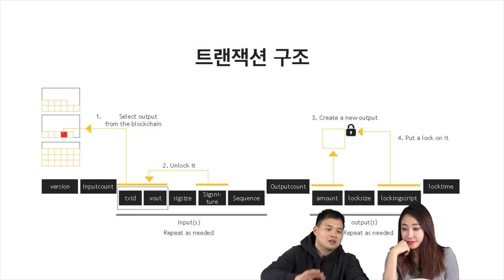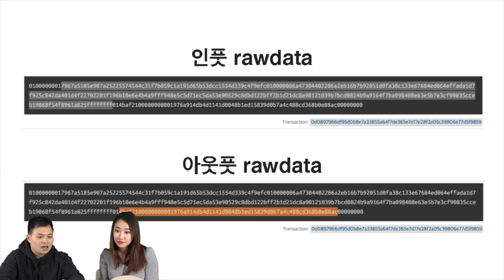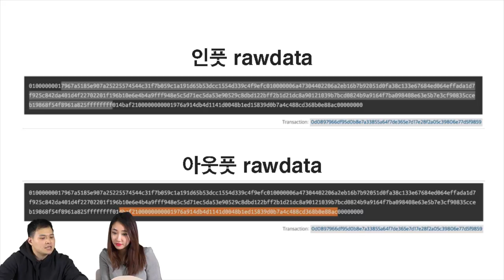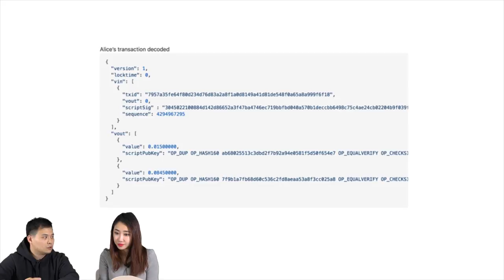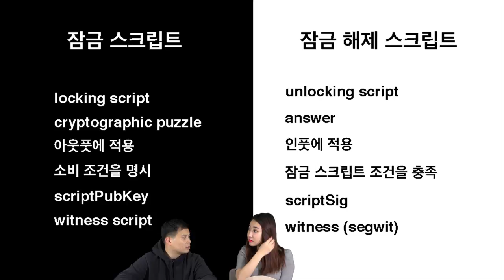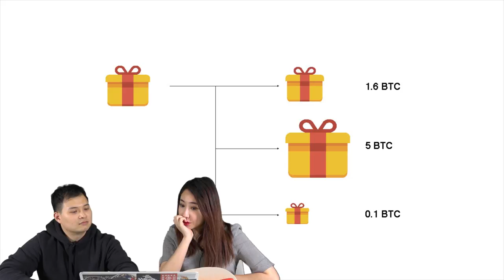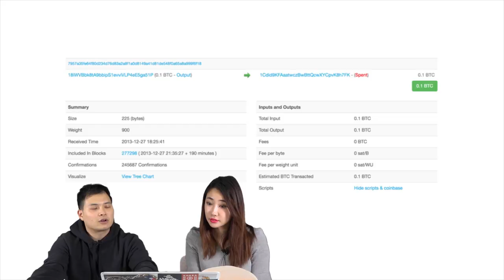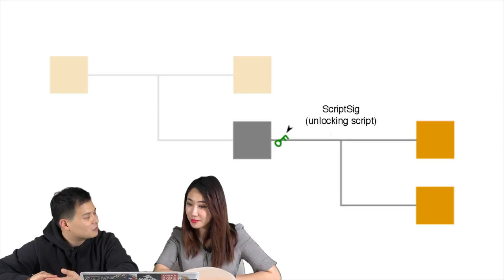에피소드5 下: 비트코인 거래구조 6장